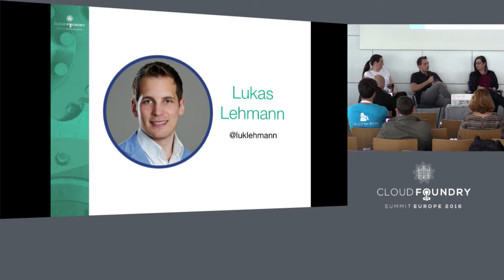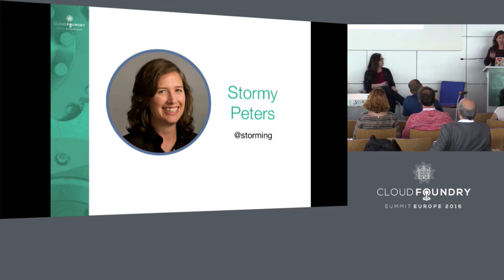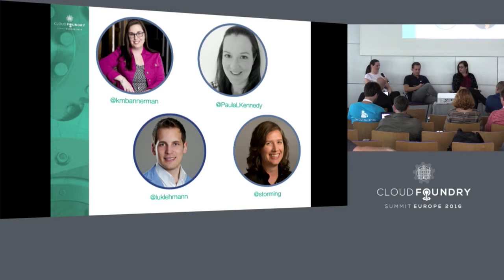Cloud Foundry in the Community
Cloud Foundry in the Community - Kim Bannerman, IBM; Lukas Lehmann, Swisscom; Paula Kennedy, Pivotal; and Stormy Peters, Cloud Foundry

Cloud Foundry is more than an open source platform; it’s a growing community! In the past two years, our community has grown by leaps and bounds as a result of very passionate and dedicated people as well as crucial community tools like GitHub, Slack, and Twitter. Cloud Foundry meet-ups foster a collaborative, inclusive environment focused on new releases, best practices, and how customers are using Cloud Foundry.  Come meet Cloud Foundry organizer for Seattle and Atlanta Kim Bannerman of IBM, London organizer Paula Kennedy of Cloud Credo/Pivotal, and Lukas Lehmann of Swisscom (Swisscom helps to organize the CF Community across the EU). Moderated by Stormy Peters, VP of Advocacy for the Cloud Foundry Foundation. The panel will discuss lessons learned, what 2016 looks like for the Cloud Foundry community.

About Stormy Peters
Stormy Peters is an information technology industry analyst with a long standing career in educating and advocating for open source software, Stormy built up and led Mozilla’s 7000 strong developer network and has been a leader in the open source community efforts through multiple positions and philanthropic projects.

Previously she was VP of Developer Relations at the Cloud Foundry Foundation. Prior to that, she was Director of the Mozilla Developer Network and served as Executive Director of the GNOME Foundation. Before that, she worked at OpenLogic where she set up their OpenLogic Expert Community. At Hewlett-Packard she founded and managed the Open Source Program Office that is responsible for HP’s open source strategy, policy and business practices.

Stormy Peters is a founding member and director of Kids on Computers and served as its first President. She is also on the board of directors for Software Freedom Conservancy.
Stormy graduated from Rice University with a B.A. in Computer Science.

About Kim Bannerman
Kim Bannerman leads the Technical Advocacy & Community team inside the Office of the CTO at IBM Blue Box. Kim has over a decade of experience in the tech industry working with enterprise customers. Prior to joining Blue Box, she was the Director of Evangelism Programs inside the ISV Partner Ecosystem at CenturyLink Cloud.

Kim is passionate about open source and the open source community. She co-founded the Atlanta Hadoop Users Group in 2011, and co-founded the Seattle & Atlanta Cloud Foundry meet-up groups in 2014. You can follow her on twitter at @kmbannerman

About Paula Kennedy
Paula joined Pivotal in 2015 as Director of Business Operations, EMEA Services and is focused on working together with clients to drive innovation, disruption and transformation. She was previously Chief Operating Officer and cofounder of CloudCredo and has worked in the IT industry for over 15 years. Paula is passionate about community, diversity and inclusion, and has a range of speaking experience, including Cloud Foundry Summits in Santa Clara and Berlin, QCon in London and several meetups. She also organises the London PaaS User Group.

About Lukas Lehmann
Lukas Lehmann is product owner of Swisscom’s Application Cloud and a Cloud Foundry ambassador. As a cloud native, he loves developer platforms. That’s why he got in contact with Cloud Foundry: In 2013 Swisscom sent him to Pivotal Labs to build the skills needed to run a large scale Cloud Foundry implementation. As co–founder of the Cloud Foundry user group in Switzerland, he is also heavily involved in the whole Swiss cloud community.